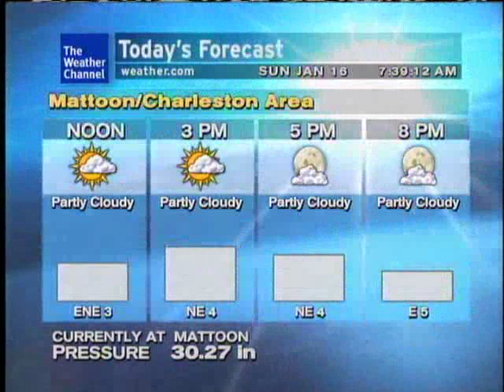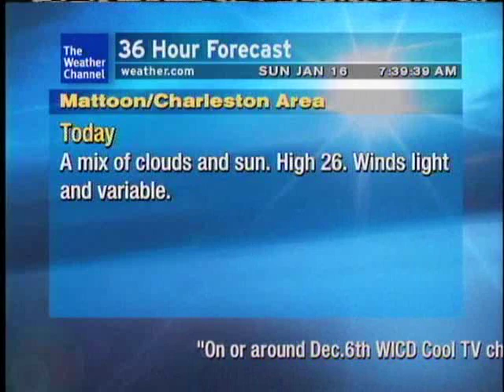WeatherSTAR XL 1/16/11 738AM Endless Journey - Bickley Rivera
song" "Endless journey" by Bickley Rivera